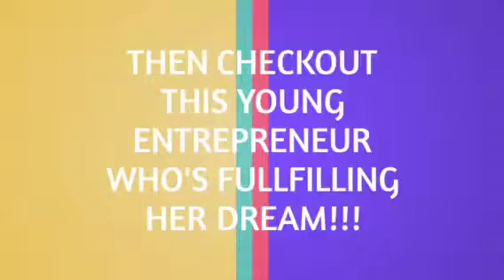PLANET THRIFT BRE'S SWEET TREATS